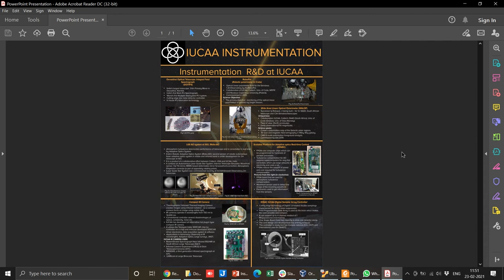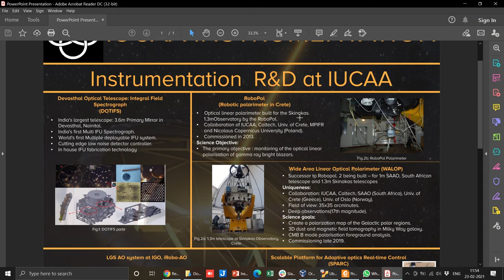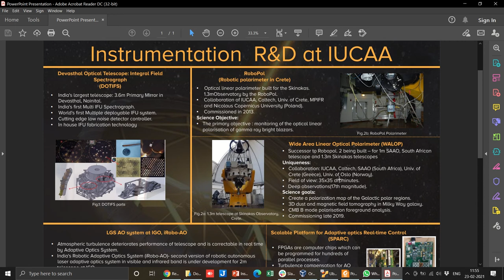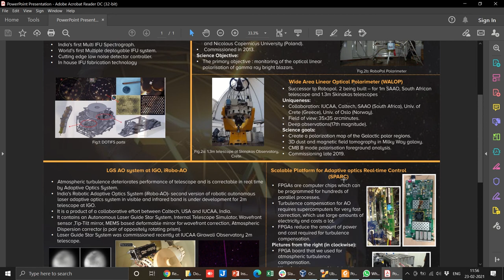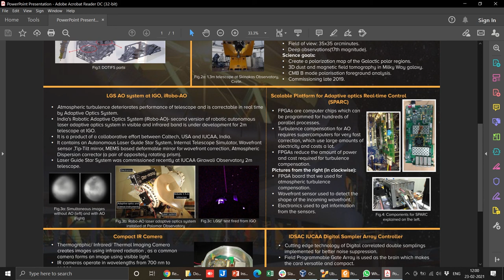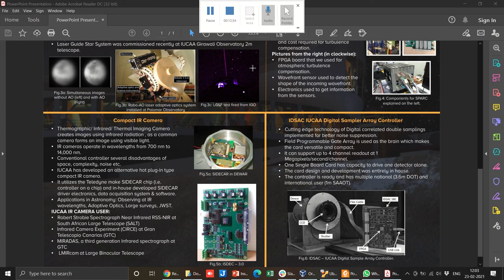IUCAA Instrumentation R&D at IUCAA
IUCAA Instrumentation : Siddharth